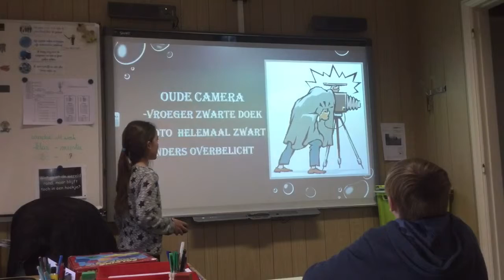Camera obscura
Techniekles met Yana